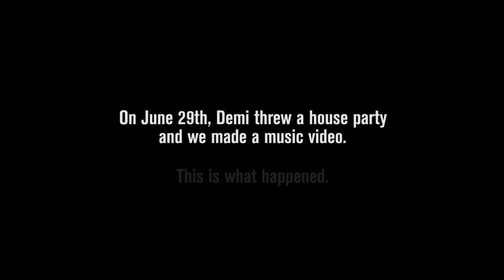Sorry Not Sorry__Demi Lovato